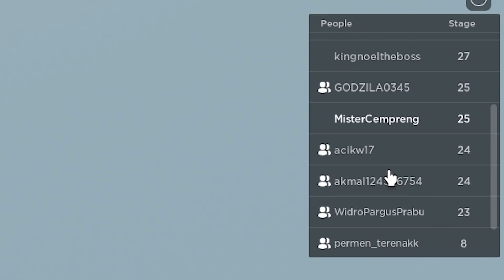Huaaa PR-nya Banyak Banget! - Escape School Obby!